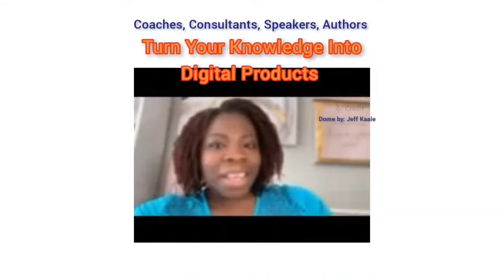Comparison vs Competition: How to Win in the Game of Life Without Compromising Your Peace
In this new world that we're living in, brings with it new challenges. How will you handle them? What will you do to prepare yourself to win in this game of life?

==ABOUT THE CORTEZ HUSTLE SHOW==

The St. Louis Hustle Podcast is a platform to showcase the talents of the brightest movers and shakers in the Lou, and the impact that they are having on our beloved city. We're introducing everyone from entertainers, social activists, political/religious leaders, and of course entrepreneurs that you should know and sharing their stories.

+++HOT NEW OFFERS - BUILD WITH H CORTEZ+++

Check out MWR Financial, my primary opportunity. If you're NOT afraid of MLM this is the company to join. With just 12 people on your team and 1 customer, you lock in $600 per month in GUARANTEED RESIDUAL INCOME (I know, insane right?)

Already in MLM and you love it? Cool, learn how to recruit online with this AMAZING Digital Marketing Platform. This is the platform that I've used personally to help me recruit over 400 people in the last 6 years and 95% of them reached out to me.

Want to turn your intellectual capital into an intellectual property with info products but don't know where to start? Get the Digital Marketing Platform to create and sell your products plus the training to put it all together.

Chapters
0:00​​​​​​ Title
2:00​​​​​ Welcome To The St. Louis Hustle Podcast Show
2:20​​ What is Monetize My Life Academy Digital Marketing Mastermind
3:15​​​​​ Michelle's Weekend Coming Back To America Review
10:55​​ What's Up With Covid (ATL Is Outside)

financial advisor/planner or CPA. Also, any mention/reference to income is NOT a guarantee but merely an example of potential income that could be made if one puts in the work required. Always see a certified professional assist you in your financial matters. Any links referenced on the show are in the description are likely to be affiliate links which means if you click through to buy one of the products or services, the St. Louis Hustle Podcast, Michelle Aaye, or Cortez Hustle will earn a small commission.